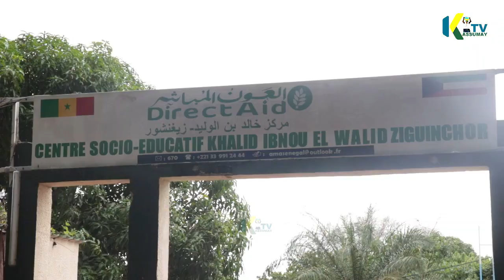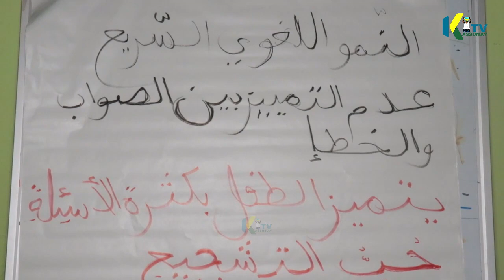Séminaire de renforcement de capacité des imams de la région de Ziguinchor au centre DIRECTAID